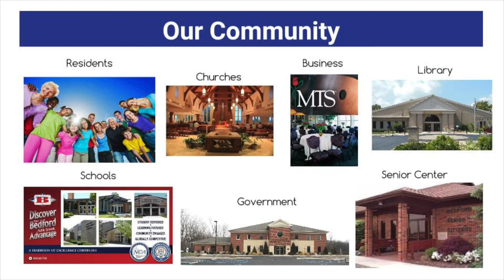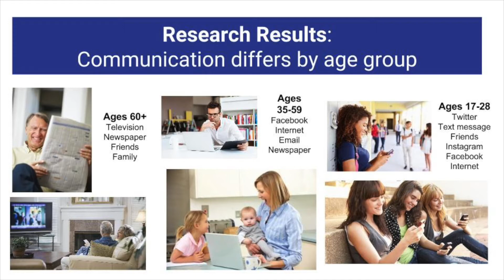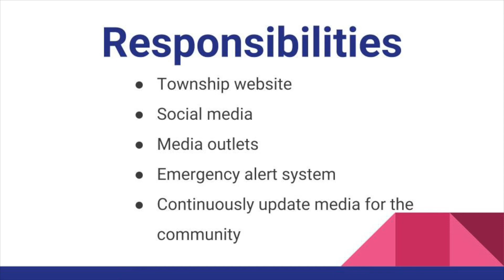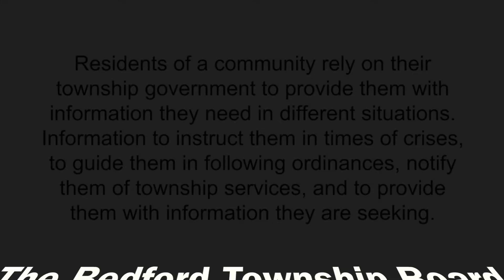Bedford Exploratory Communications Committee Presentation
Presentation to the Bedford Township Board on May 5th, 2016